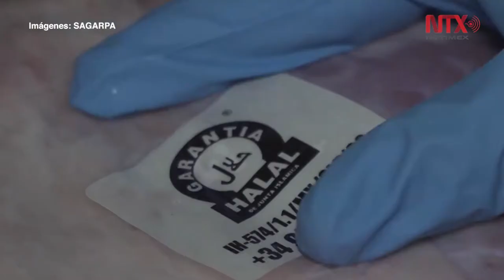Lecheros se mantienen firmes por integrarse al TLCAN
México demanda flexibilidad para productos terminados